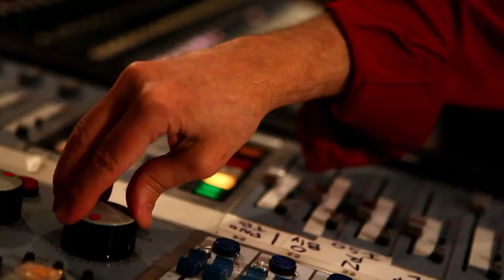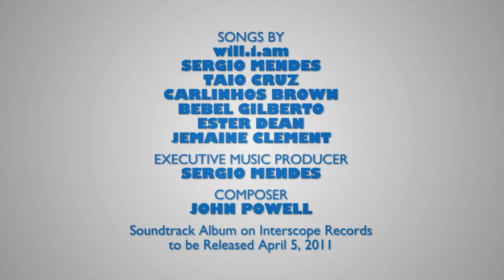Making Of Music - Rio (2011) HD 1080p - HK